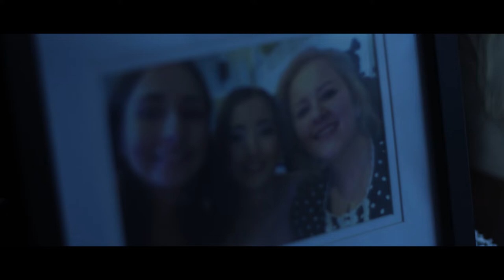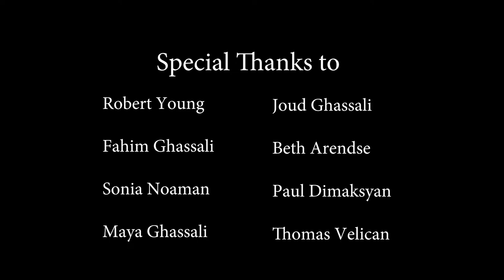Half - Sarah Ghassali (VCE Media SAT)